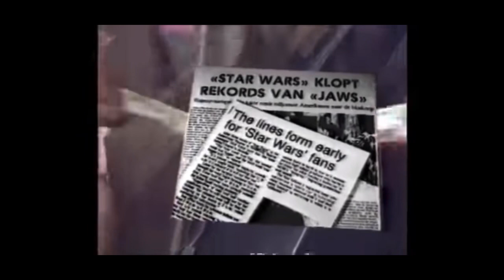Star Wars - The cultural impact of this series.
“Luke Skywalker” explains the popularity of Star Wars.